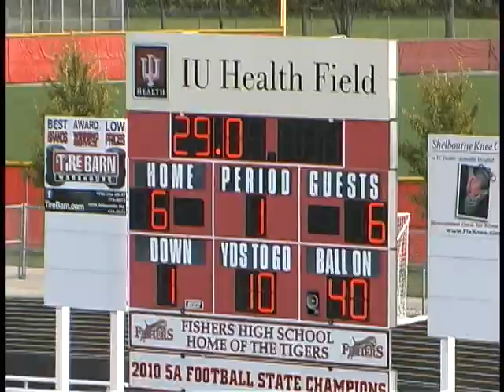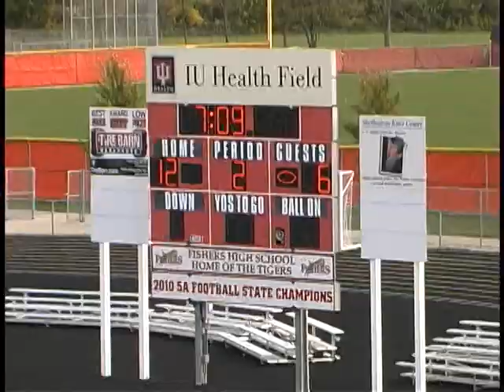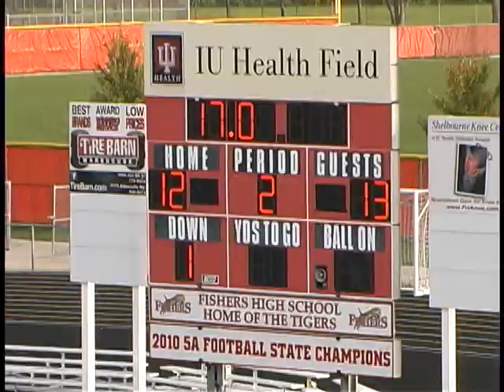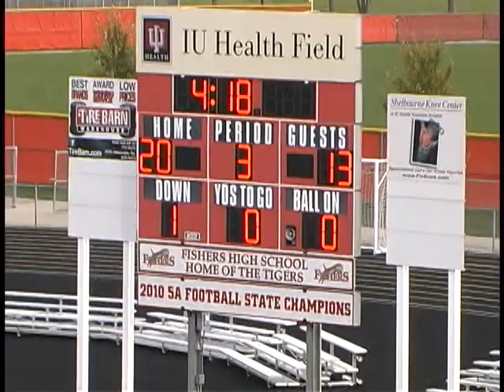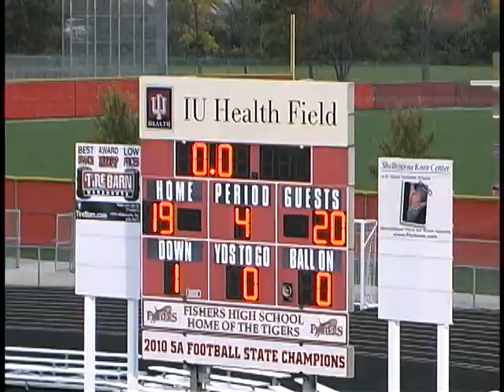Knights vs. Pike 10-6-2012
nfinia presents.